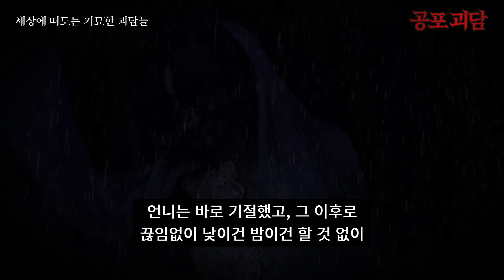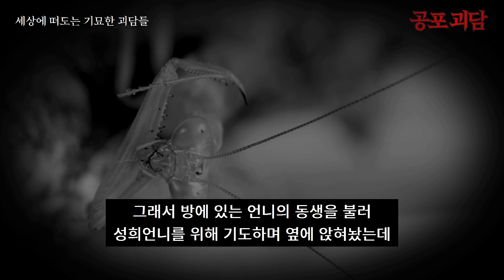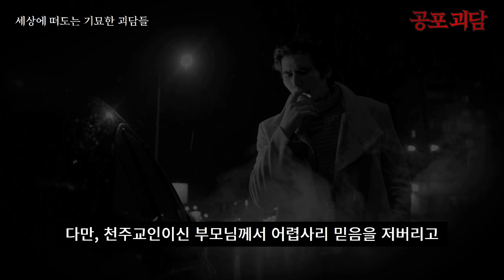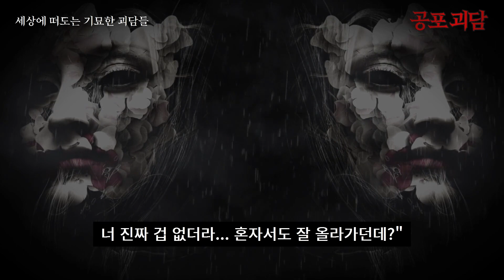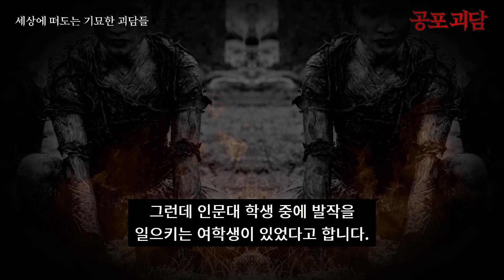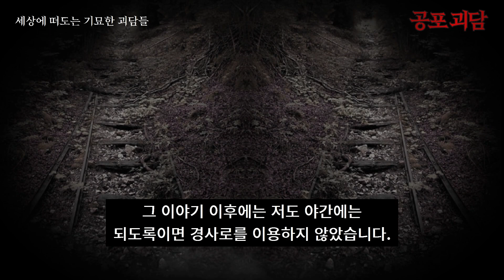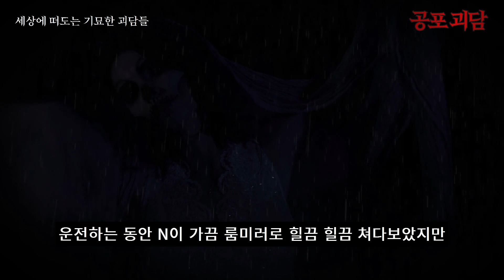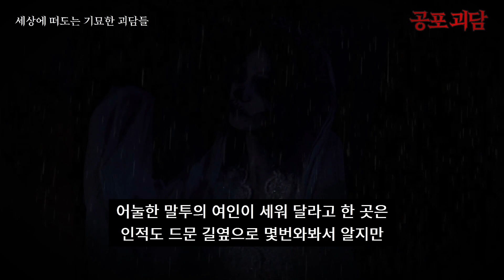[무서운이야기] 귀신을 보는 언니, 경사로, 금정굴, 무덤의 모녀